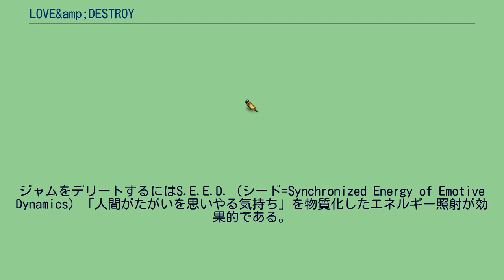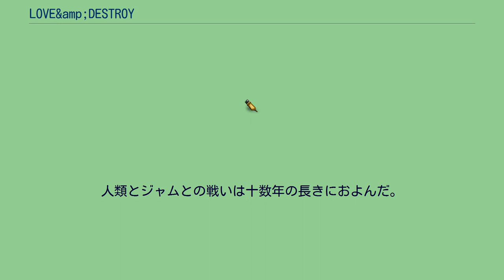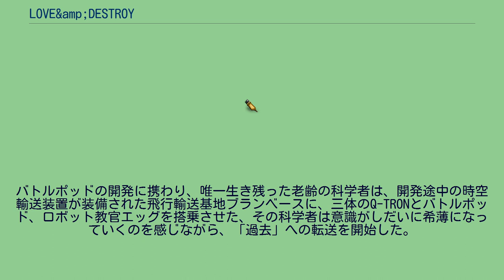LOVE&amp;DESTROY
3Dロボットを操りアクションシーンをハイスコアでクリアすると主要女性キャラクターの好感度が上昇する。
夏。
数ヵ月後。
一年後。
二十年後。
』 十数年後。
夏。